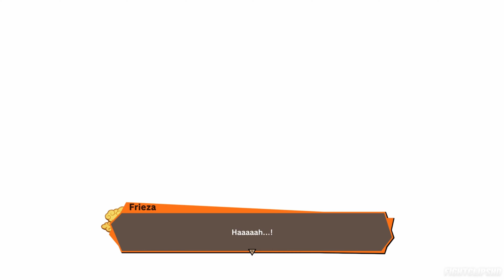The Death Of Vegeta | 4K Fight Scene (2023)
*All game clips, gameplay videos are recorded, color graded and edited by me
to deliver and share the best fight scenes gaming can offer, alongside narrative driven walkthroughs.